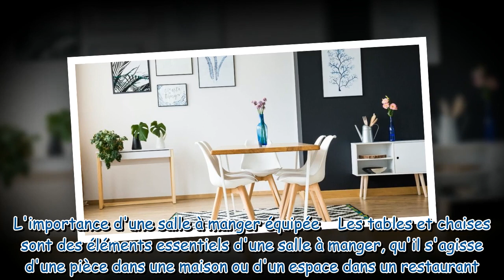Bon plan : découvrez cet ensemble de meubles de salle à manger à prix cassé chez Amazon !